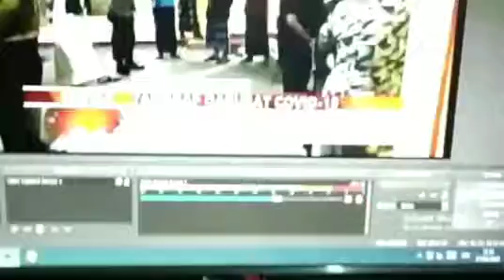Himbauan ttg covid 19(3)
Ust. Ipda. M. Atmal